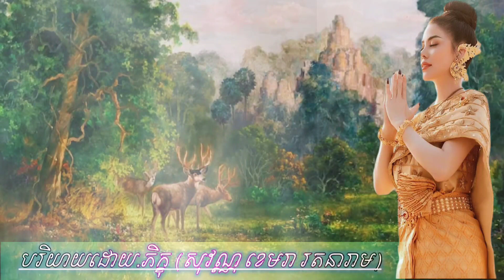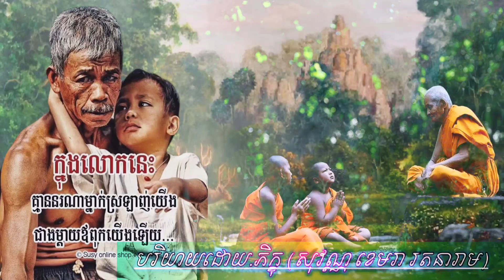🍂ភារៈមហាធ្ងនរបស់លោកឪពុកដើម្បីកូន (ភាគ២)🙏(សុវណ្ណ ខេមរា រតនារាម)